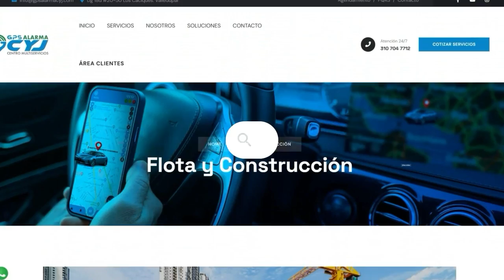EXALCALDE LUIS FABIAN FERNÁNDEZ ESTÁ EN UNA CLÍNICA DE BOSCONIA A LA ESPERA DE SER PUESTO A DISPOSIC